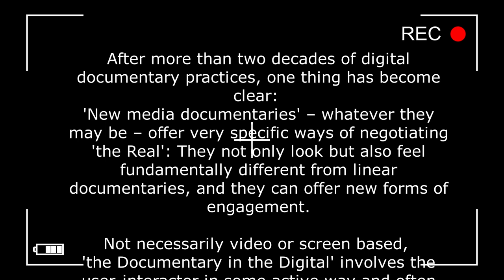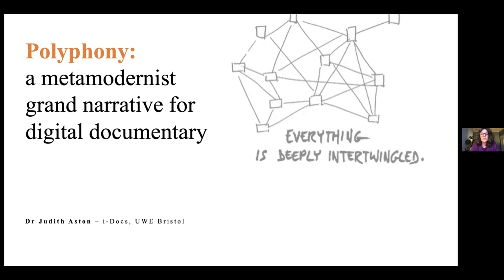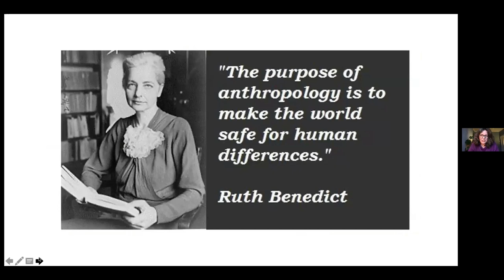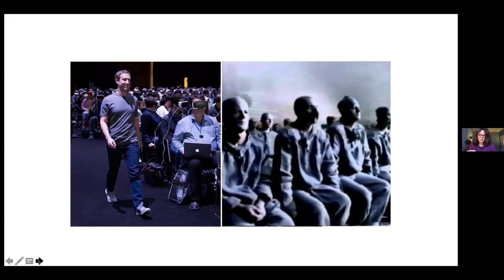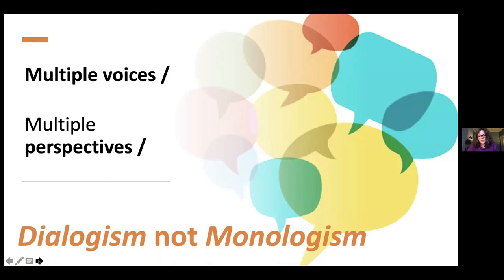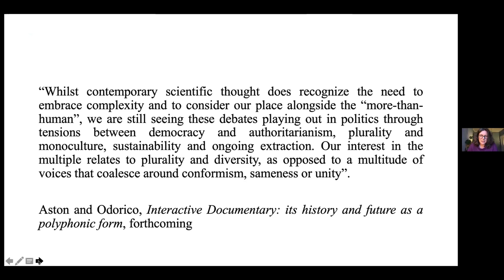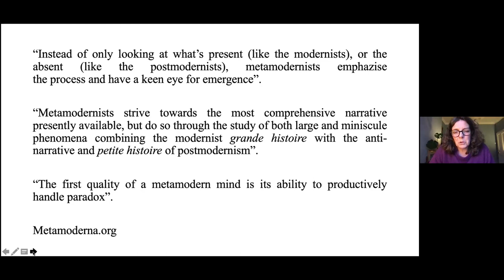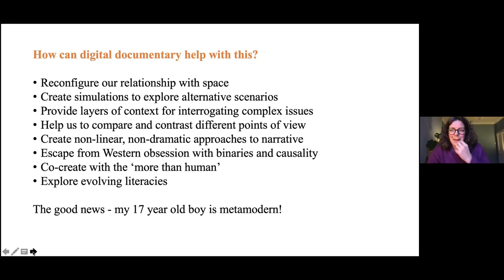polyphony: a metamodernist grand narrative for digital documentary by Judith Aston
polyphony: a metamodernist grand narrative for digital documentary by Judith Aston i-Docs, University of the West of England, Bristol, 10th November 2021 held in the context of the virtual lecture series, hosted by the University of Bayreuth as a part of the research project Digital Documentary Practices – Topical paradigm shifts and the potential of emerging practices to participate in public discourses

In this talk, Judith will outline her latest thinking around polyphony and multi-perspectivity, linking it to her work of over thirty years with interactive media in the fields of creative media practice, documentary and visual anthropology. She will explain how polyphony provides a framework for looking at the multi-perspectival aspect of digital documentary and why she sees metamodernism as being a particularly helpful approach through which to engage with complexity and uncertainty in ways which are dialogical as opposed to monological and which can help to break down unhelpful modes of binary thinking.